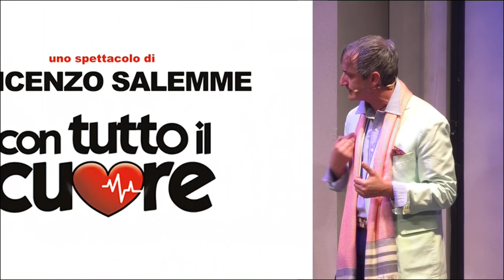"Con tutto il cuore": il promo della commedia di Vincenzo Salemme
In scena al Teatro Manzoni di Milano dall'11 dicembre 2018 al 1° gennaio 2019. Scritto, diretto e interpretato dal regista napoletano, lo spettacolo vede protagonisti anche Domenico Aria, Vincenzo Borrino, Antonella Cioli, Sergio D'Auria, Teresa Del Vecchio, Antonio Guerriero, Giovanni Ribò e Mirea Flavia Stellato.